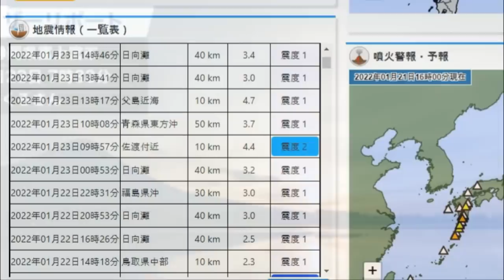💥💥【속보입니다!후지산 후광출현 도쿄 헤일로 출현 일본 도쿄와 후지산 대폭발 전조현상 와카야마 휴가나다 연속강진 난카이 트로프 대폭발징후】후쿠시마,이와케 연속강진 산리쿠해역 대지진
💥💥【속보입니다!후지산 후광출현 도쿄 헤일로 출현 일본 도쿄와 후지산 대폭발 전조현상 와카야마 휴가나다 연속강진 난카이 트로프 대폭발징후】후쿠시마,이와케 연속강진 산리쿠해역 대지진 발생하나